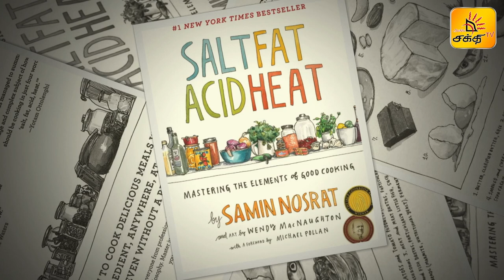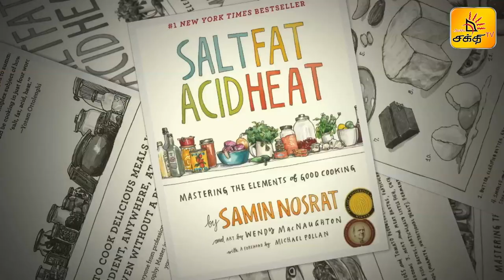SHAKTHI SAVAAL SAMAYAL | EPISODE 15 | COOKERY REALITY SHOW | SHAKTHI TV